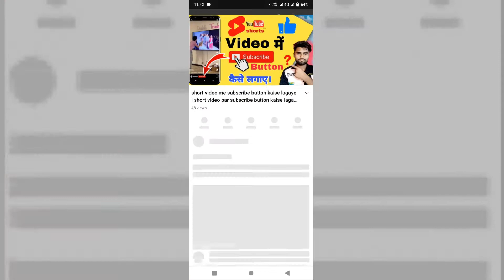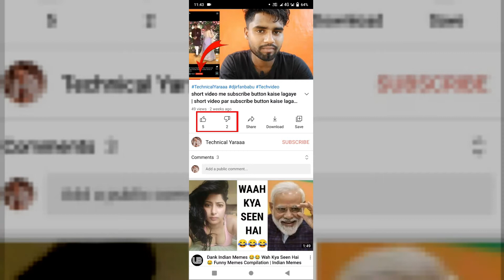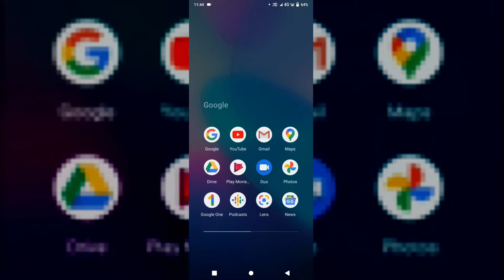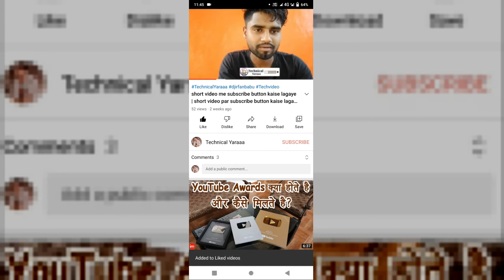Like Dislike Ko Kaise Hide Kare । How To Hide Like And Dislike On YouTube । Irfan Technical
Hi
I am Irfan__And__Welcome To My Channel 👉 Irfan Technical

Dosto Is Video Me Mai Aapko Batane Wala Hu Ki
Mobile Se Like Hide Kaise Kare
Ummeed Karta Hu Ye Video Aapko Pasand Aayegi

_______Your Quaries_______
1) like dislike ko kaise hide kare
2) like dislike ko kaise hide kare 2021
3) like hide kaise kare mobile se
4) how to hide like and dislike on YouTube
5) how to disable like and dislike on youtube
6) like ko disable Kaise kare YouTube par

__लाइक/कमैंट्स और शेयर करना ना भूले__
_____________धन्यवाद_____________